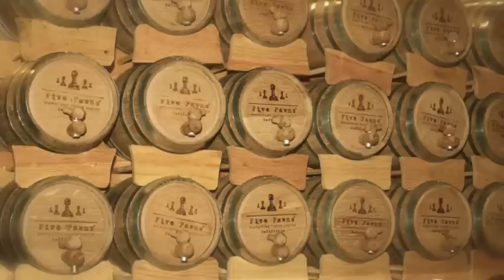Five Pawns - Castle Long Reserve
Radio spot from 96.1 and Vape King in Bonita Springs, FL for the launch of Castle Long Reserve.